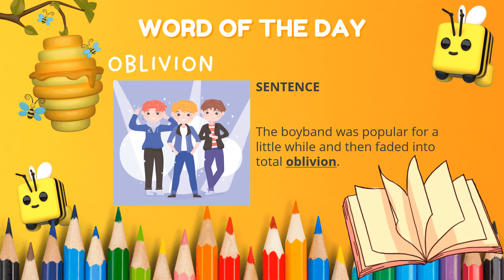Word of the Day OBLIVION